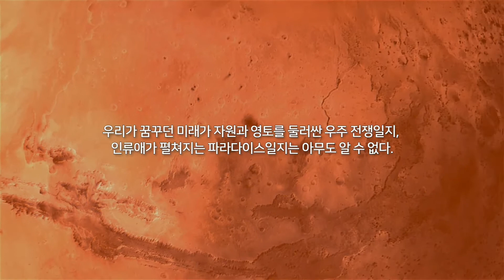북트레일러_스페이스 러시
《스페이스 러시》는 우주 개발의 과학적 가능성과 경제적 가치에 대한 질문들에 꼼꼼하게 답을 들려준다.
공기와 중력이 없고, 치명적인 방사선이 모든 방향에서 날아드는 우주 공간을 여행하려면 어떻게 해야 할까? 폐를 찢어버리는 치명적인 먼지로 가득한 달, 기압만으로도 피를 ‘끓여’ 버리는 화성에 기지를 세우고 거주지를 세우는 게 가능할까? 햇빛조차 희미한 천왕성 공전궤도 너머에서 어떻게 에너지를 얻어 은하수 중심을 향해 나아갈까?

달과 소행성에서 찾아낸 인류 생존과 기후 문제에 대한 해결책을 알려드립니다!